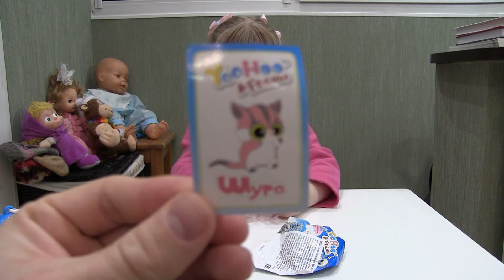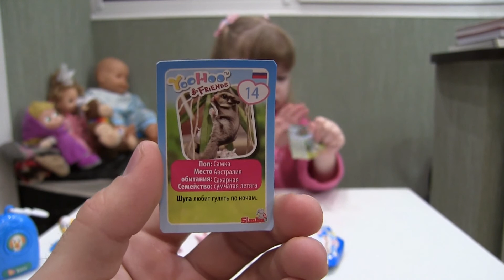Открываем зоопарк (много Йуху френдс). Unpacking yoohoo friends toys/packets.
Раскрываем пакетики с yoohoo friends, яйцо лапусики и заводную игрушку Живчик.

Liza opening five packets  yoohoo friends, one egg with surprise and  wind-up toy.